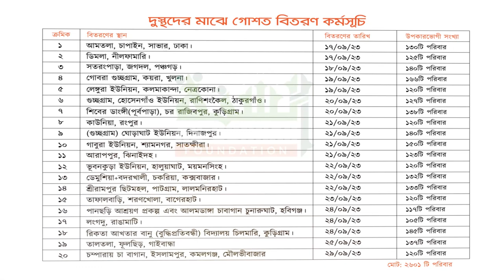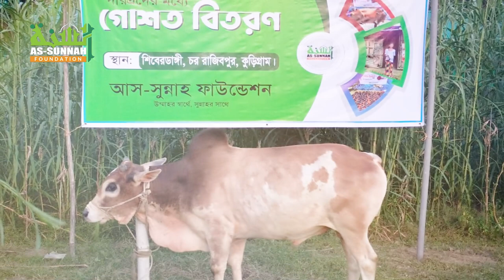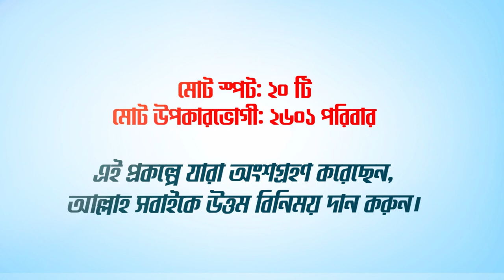গোশতের অস্বাভাবিক মূল্যবৃদ্ধির পরিপ্রেক্ষিতে হতদরিদ্রদের মধ্যে গোশত বিতরণ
গোশতের অস্বাভাবিক মূল্যবৃদ্ধির পরিপ্রেক্ষিতে দরিদ্রদের জন্য গোশত এখন বিলাসী পণ্যে পরিণত হয়েছে। অনেক পরিবারে কুরবানী ছাড়া সারা বছরে একবারও গোশত জোটে না। হতদরিদ্রদের আমিষের ঘাটতি পূরণে আস-সুন্নাহ ফাউন্ডেশন দেশের ১৯ টি স্পটের ২৬০১ টি হতদরিদ্র পরিবারের মাঝে ১ কেজি করে গরুর গোশত বিতরণ করেছে, আলহামদু লিল্লাহ।

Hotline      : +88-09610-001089